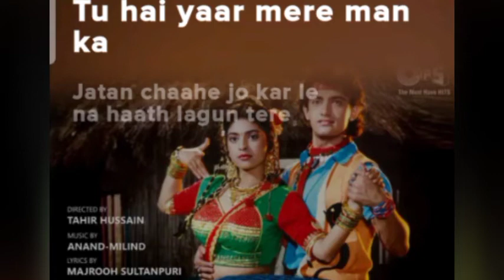jatan chaahe jo karle.(Song) [From"Tum mere ho "]